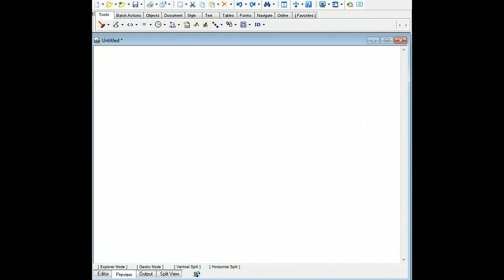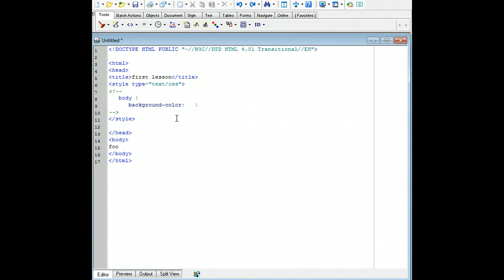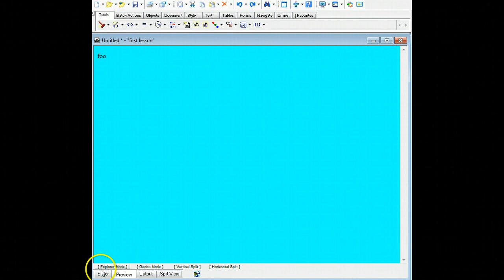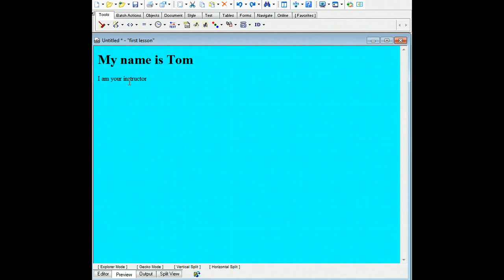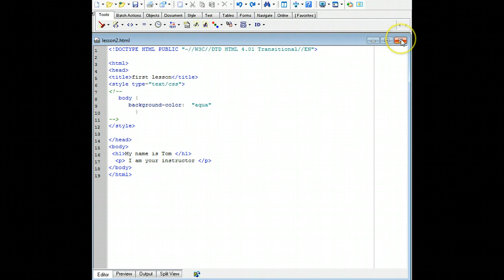CPT220 Lesson 2 elements and style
How to start a page, what are elements of HTML, body vs head, why attributes are defined in CSS, Stop and Start tags, why when I press enter in design the line doesn't break on the page.